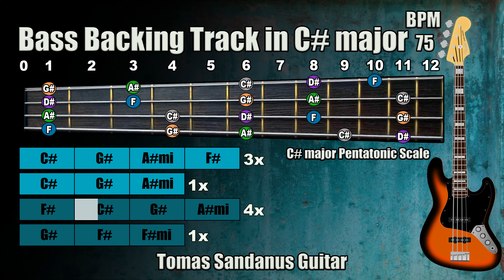Bass Backing Track C# major - C sharp - Acoustic Soft Rock - NO BASS | ST 65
Bass Backing Track C# major C sharp is my new bass play-along track, backtrack in Acoustic Soft Rock Style.

This Bass Backing Track C# major C sharp Acoustic Soft Rock Play-Along Track, Playback contains chords visualization and bass fretboard with C# major Pentatonic Scale

Bass Backing Track C# major C sharp Acoustic Soft Rock contains two section - verse and chorus.

The mode of this song is C# Ionian
The Key of this song is in C# major

The style of this song is Acoustic Soft Rock with a small orchestra, acoustic guitar the track is recorded in Slow tempo so you can play nice emotional solos.

►Verse:◄

| C# major | G# major | A#  minor | F# major |
| C# major | G# major | A# minor |

►Chorus◄

| F# major | C# major | G# major | A# minor |
| G# major | F# major | F# minor |

I added also the guitar fretboard and marked all tones from C# major pentatonic scale.

List of Patreons: